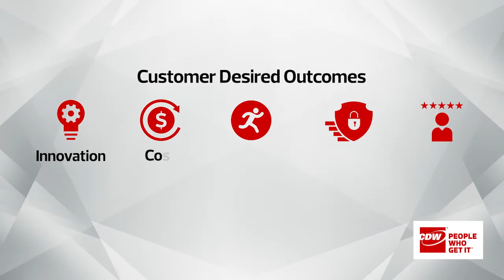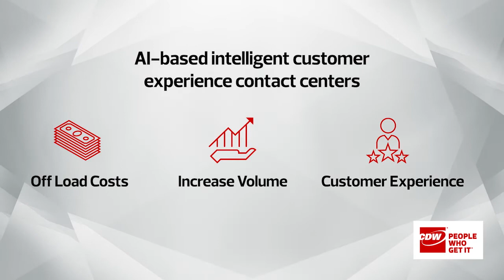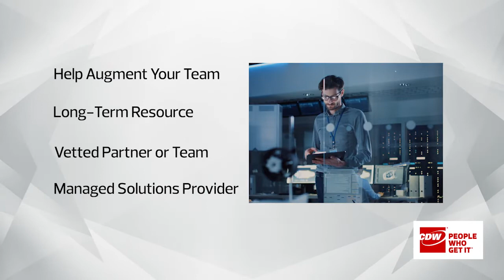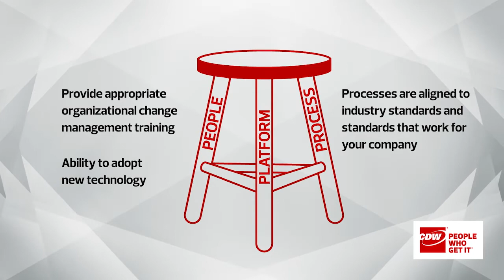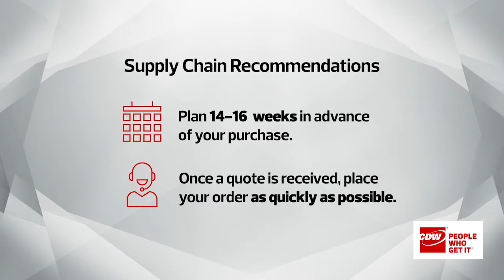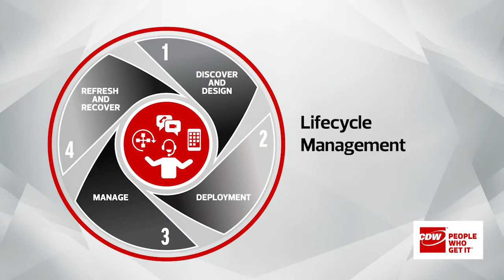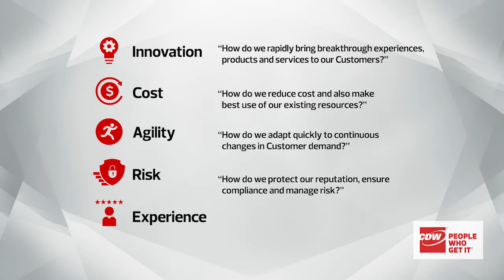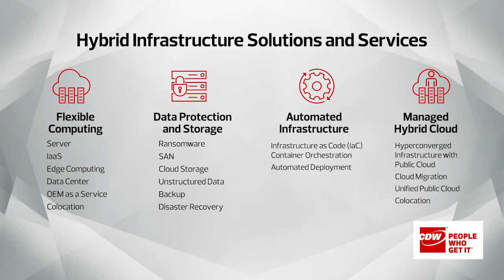CDW Reimagined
CDW leaders discuss the evolution of each practice area and how CDW is looking toward the future.

0:00 – CDW Reimagined Intro with Mike Rapplean
1:45 – Exploring Digital Experience Solutions with Conor Waddell
10:27 – Exploring Digital Velocity Solutions with Andrew Cadwell
16:53 – Exploring ServiceNow Solutions with Tim Ancona
22:00 – Exploring Modern Workspace Solutions with Ben Weiss
26:25 – Exploring Hybrid Infrastructure Solutions with Tom DeCoster
30:42 – Outro with Mike Rapplean